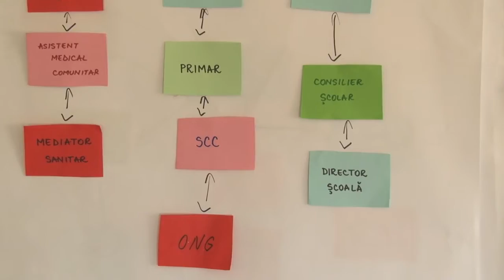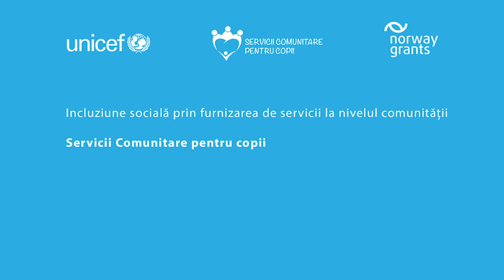Modelul Servicii Comunitare pentru copii - jud. Bacau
Modelul Servicii Comunitare pentru copii se bazează pe cei trei piloni - asistent social, asistent medical comunitar și consilier școlar. Esența modelului este integrarea serviciilor comunitare pentru a crea un spațiu de siguranță pentru dezvoltarea copiilor.